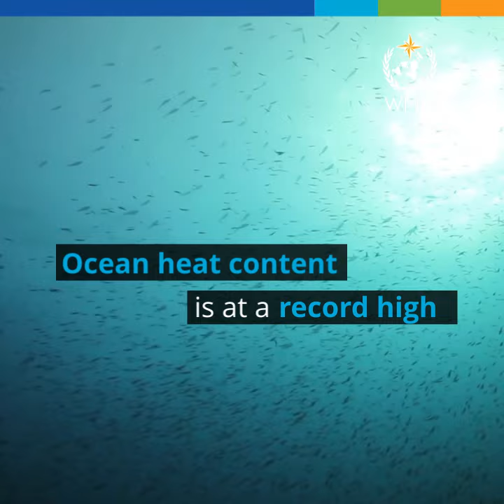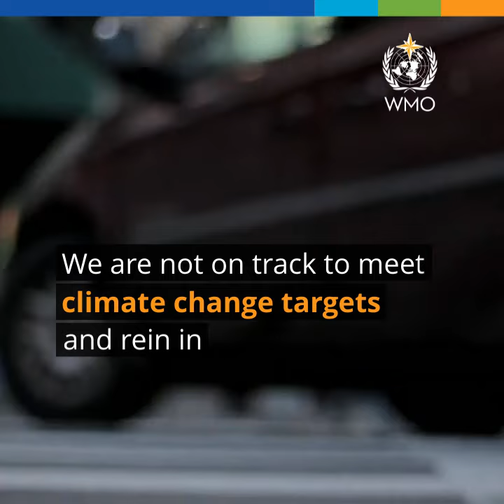State of the Climate 2018